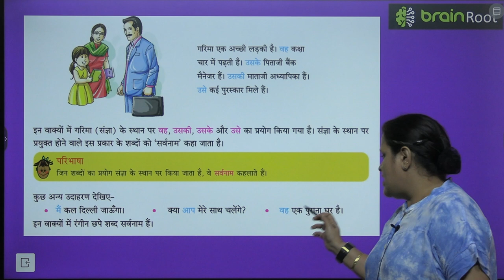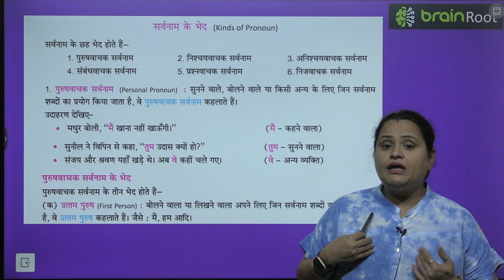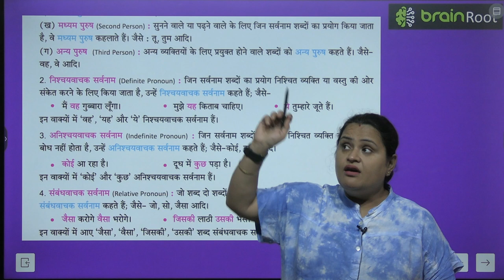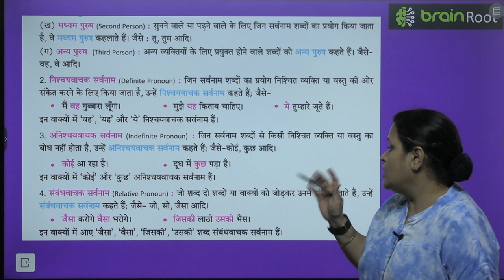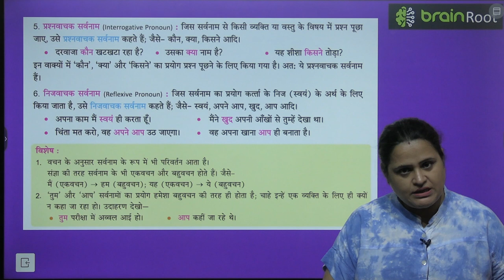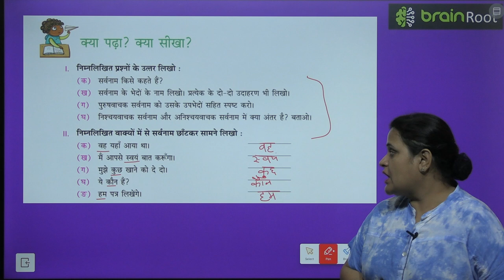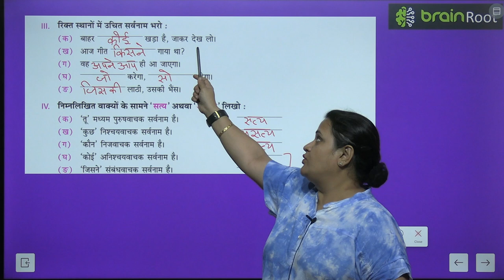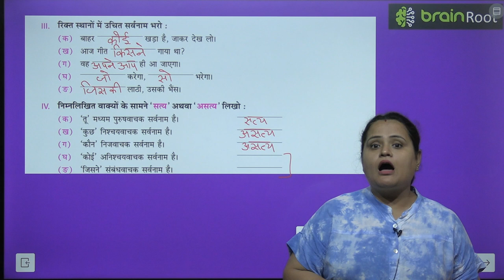BRAIN ROOT VYAKRAN CLASS 4 CHAPTER 8 SARVNAM